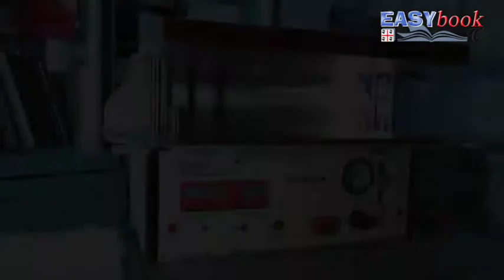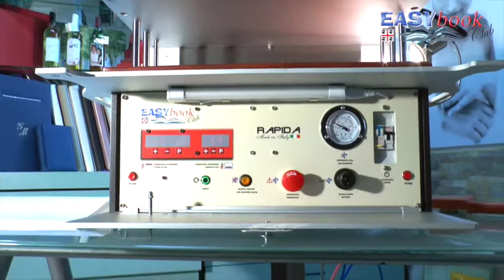Rapida - The fastest machine for Binding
Rapida is the fastest and cheapest machine on market for book binding.